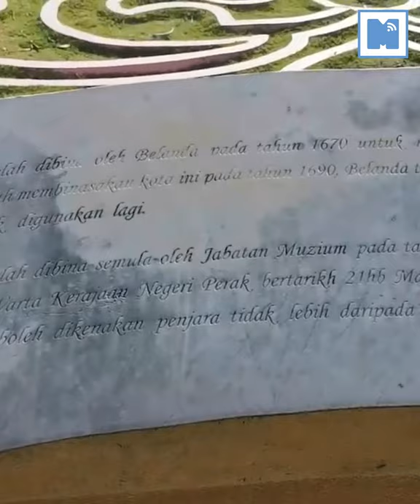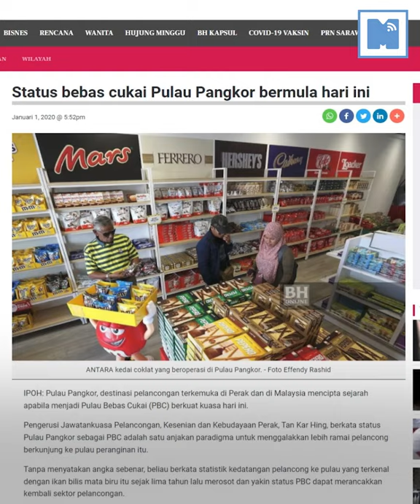Fakta Kilat Pangkor: Semua Tentang Pulau Duty Free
KotaBelanda, mini ‘zoo’ Hornbill dan pulau bebas cukai. Apa yang best ada dekat Pangkor ni? Mari tonton!